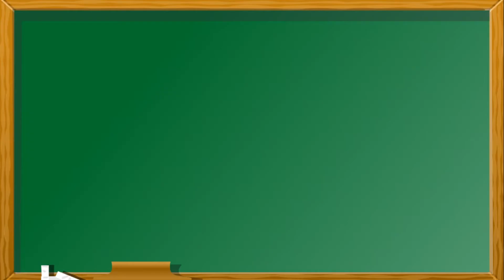How to make Big Snowman at Home || DIY Tutorial || Me and Mom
Sabhi viewers ko Namaste. Aaj mein Mamta aap sabke liye Christmas ke upar ek Craft Video leke ayee hun. Iss video mein hum sikhenge How to make Big Snowman at Home. Is Craft ke baare mein bacchon ko kaise batayenge maine iss video mein bataya hai. Jisse bacche acchi tarah Christmas Snowman banana seekh payenge aur enjoy karenge. Hope aapko ye video accha legega.
Nikon D5600 with AF-P 18-55 mm + AF-P 70-300 mm VR Kit

Nikon AF-S DX Micro 40mm F/2.8G Prime Lens

Extra Battery Nikon 27126 EN-EL 14A Rechargeable Li-Ion

Benro T880EX Digital Tripod Kit

Digitek Professional LED Video Light D520 with Battery and Charger

Rode Lavalier Go Professional-Grade Wearable Lapel Microphone